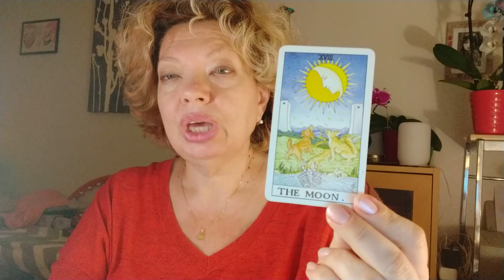18 аркан Персональный Аркан Года#youtube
ПРОДОЛЖАЮ РАССКАЗЫВАТЬ О ПЕРСОНАЛЬНЫХ АРКАНАХ ГОДА
Если Вам интересно узнать :
Привет любителей покупок через интернет. Если вы любите получать бонусы и подарки за ваши покупки, то советую приобрести эту карту МНОГО.РУ. 400 магазинов, которые дарят бонусы.Регистрироваться и экономить можно из любой страны! переходите по ссылки и радуйте себя покупками со скидками.